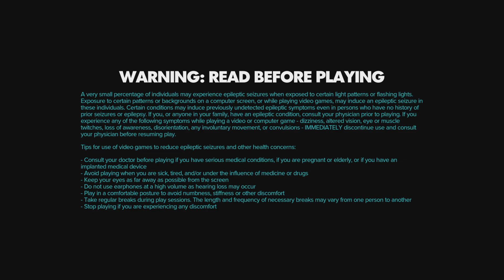Star Wars Outlaws Playthrough No Commentary Part 1 (1630)